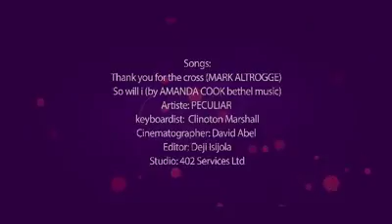PECULIAR MOMENTS (EP 0010)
Minutes of Refreshing (Episode 10)